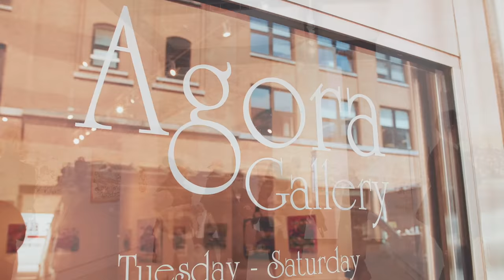Agora Gallery Representation and Promotion